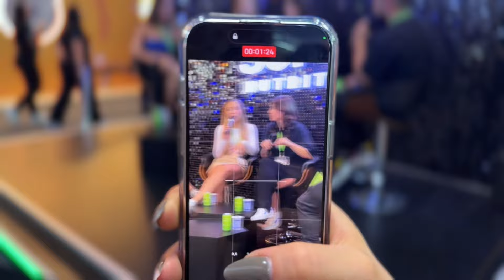VLOG \ VIAGEM, TREINOS E NATURALTECH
Vlog caótico voltando para o Brasil depois de 15 dias sem treinar direito, fazer dieta, apenas curtindo a familia… e acha que eu volto descansar? Nananinanão ainda temos mais 5 dias em são paulo participando da Natural Tech, a maior feira de produtos naturais da america latina!!

🌱Nutricionista: @thales_faccin
cupom: CAROL

⭐ SUPLEMENTOS QUE USO ⭐
•Freshwhey Chocolate com Avelã

🏷️ cupom: CAROL